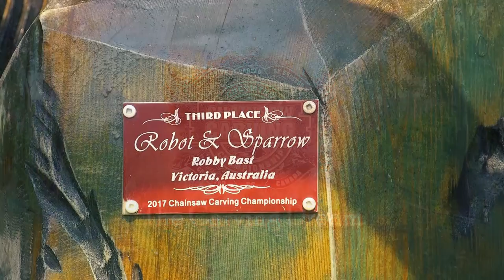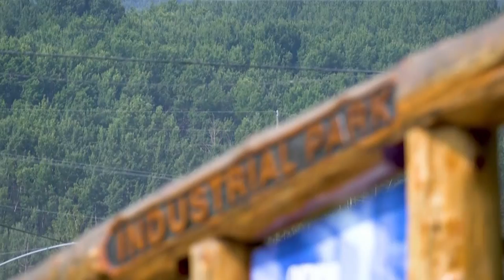Chetwynd Christian Ministries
Join our local Christian Ministries in Chetwynd for weekly services. Due to COVID-19 restrictions for public gatherings, CHET TV is partnering up with pastors to bring our viewers the Gospel of Jesus Christ. In this episode, we start off Advent by lighting the First Candle- The Candle of Hope with Pastor Bill from Chetwynd Fellowship Baptist Church and Pastor Lori from the Northern Lights Christian Fellowship Church of the Nazarene.